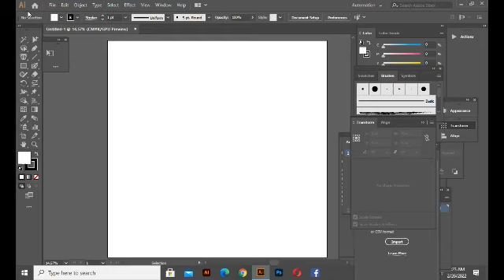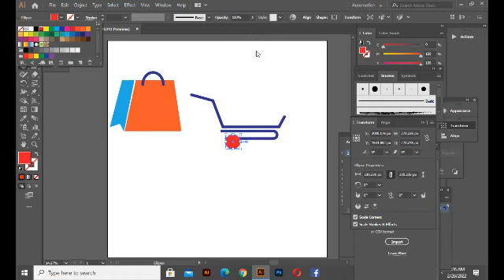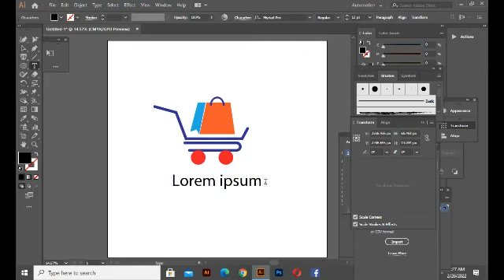How to draw e commerce logo or shopping logo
This video contains an project of illustration or a e-commerce logo
or shopping logo